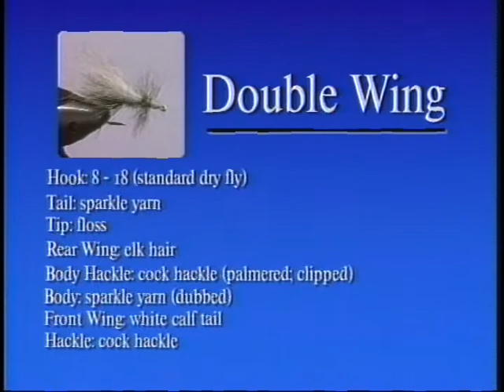Famed fly fisher Gary Lafontaine ties and fishes his Double Wing dry fly in this historic 1992 video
Late Gary Lafontaine made huge impact on our fly-fishing history with its innovative look at Caddis flies with his intuitive writing both in books and magazines.  He had a big influence on the way we look at flyfishing today enjoy this video from the early 1990s video tying and fishing attractors flies. It's hard to believe he died 20 years ago but lucky enough we were able to preserve him on video for the world to enjoy.